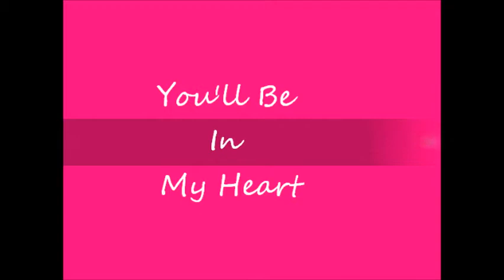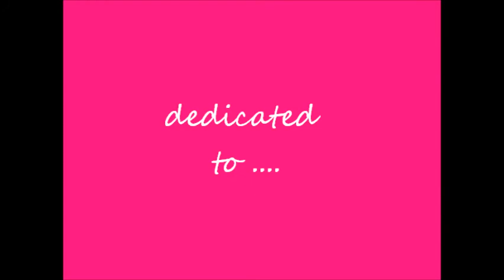Jack Lemmon II You'll be in my heart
Fan video dedicated to the great Jack Lemmon
Sound theme "You'll be in my heart" Phill Collins

My account Instagram:
jack_lemmon1925